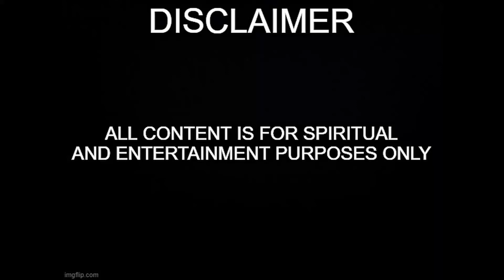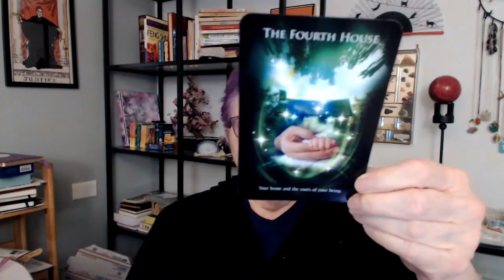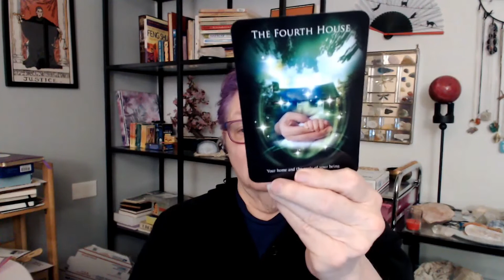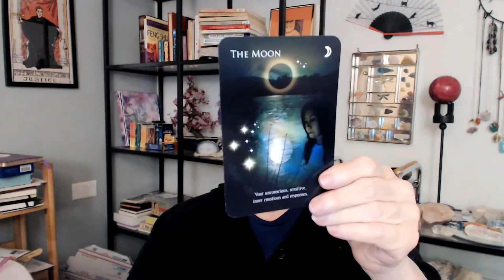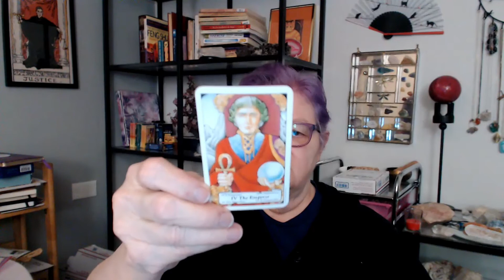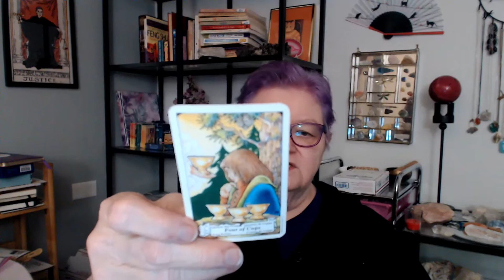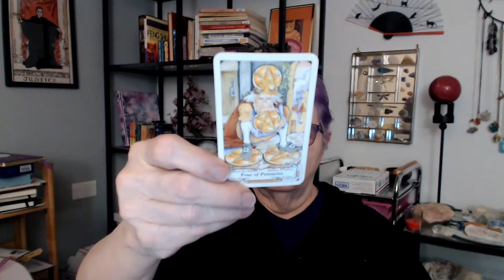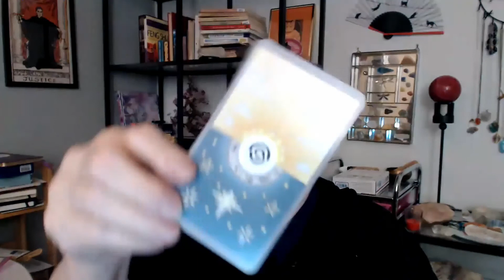Know The Score With The Number Four - Nancy Jean's Garden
Hello and welcome to my Garden! Today we talk about how the power of the number four!

The Life path Crystal shown here is a Moonstone

Decks Used:

Alison Chester-Lambert and Richard Crookes

Inner Child Cards Fairy Tale Tarot
Isha and Mark Lerner

Luna Sol Deck
Mike Medaglia

A big welcome to all those viewing from:
LilacLantern - Andrea
CelticTarot - Sheila
Intuitiview - Kim

And a huge thank you to them as well!